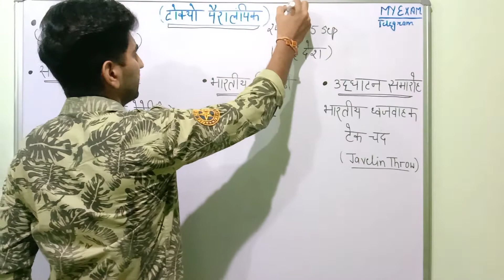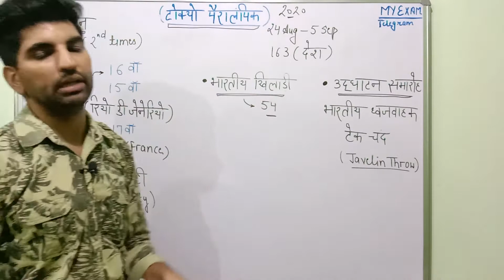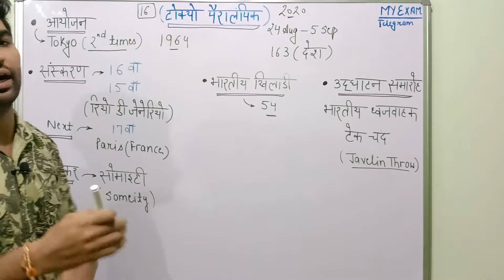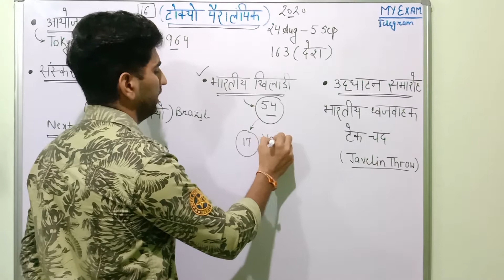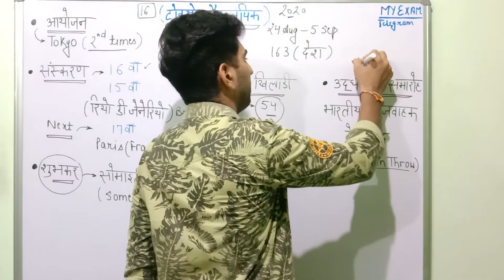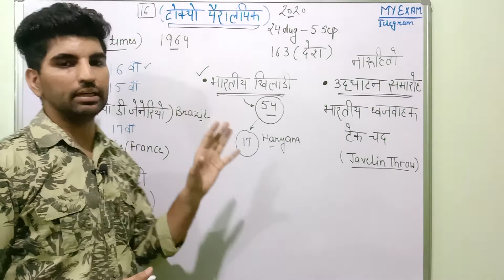टोक्यो पैरालंपिक 2021 से जुड़े महत्वपूर्ण प्रश्न//Tokyo Paralympic 2021//Tokyo Olympic 2021//My Exam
टोक्यो पैरालंपिक 2021 से जुड़े महत्वपूर्ण प्रश्न//Tokyo Paralympic 2021//My Exam